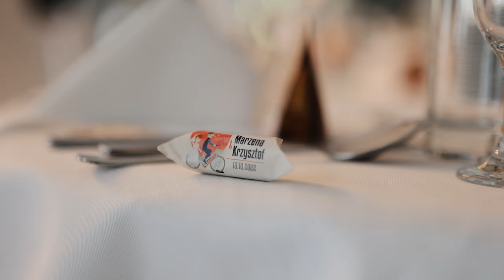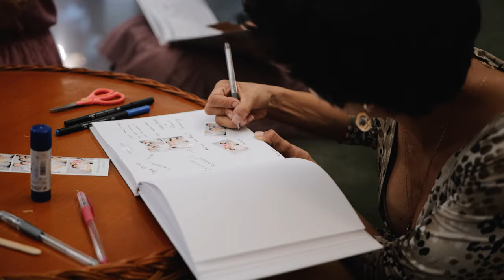Marzena Krzysztof - Październikowy ślub w plenerze